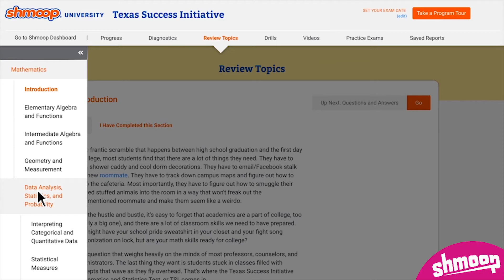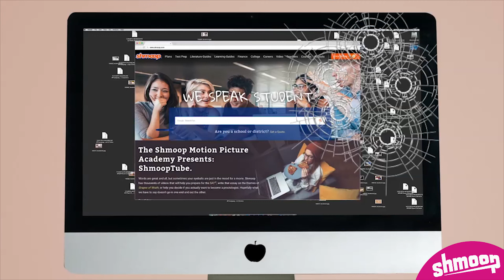Shmoop's Award-Winning Test Prep Version 3.0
Learn more about the next generation of test prep!